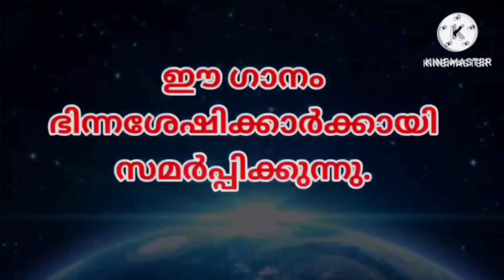പുതിയ പുലരികൾ || Puthiya Pularikal || ഭിന്നശേഷിക്കാർക്കായി ഒരു ഗാനം || ഡോ.വി.സുനിൽരാജ് || അവനി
Puthiya Pularikal || Song for Differently Abled || Dr.V.Sunilraj || Avani || Parthasarathy

Song : Puthiya Pularikal
Lyrics: Dr.V. Sunilraj
Singer: Avani
Producer: Aasraya Trivandrum